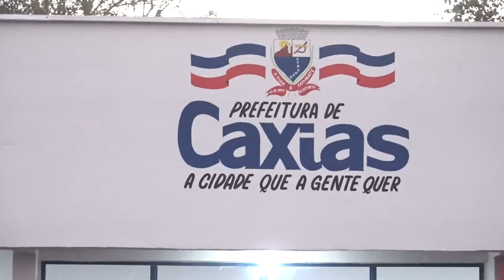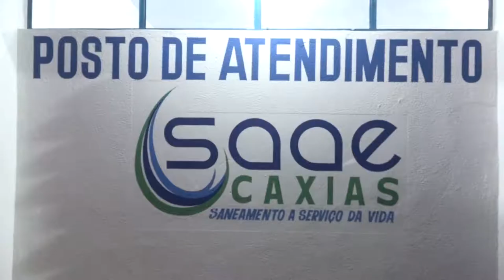Prefeitura de Caxias inaugura escritório do SAAE no Nazaré do Bruno